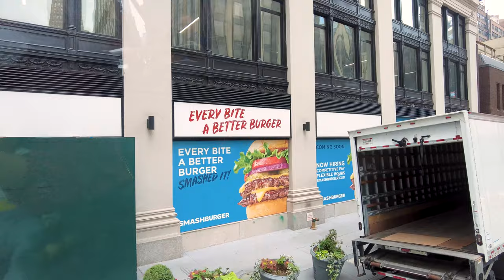[4K] Ride on TopView Hop-On Hop-Off NYC Bus Tours, Downtown Tour, New York - Let's Go Walking Tour